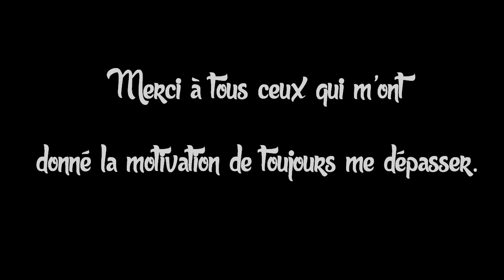Aile brisee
Film d'animation du collège de Bois-de-Boulogne dans le cadre du programme d'animation 3D et synthèse d'image fait par Étienne De Roy